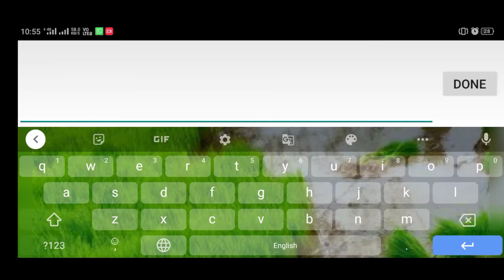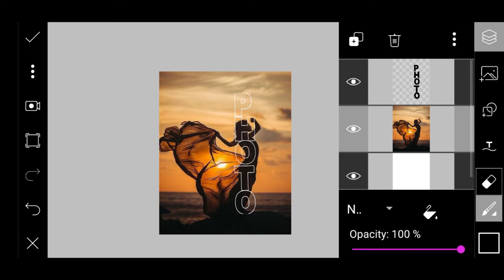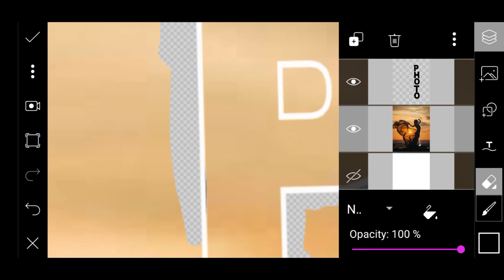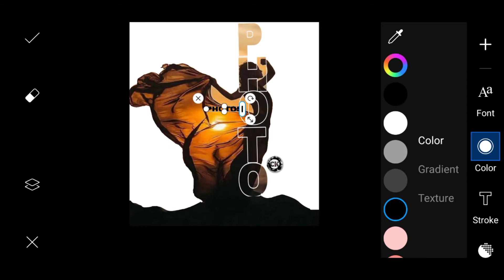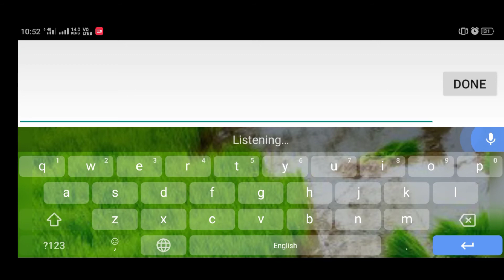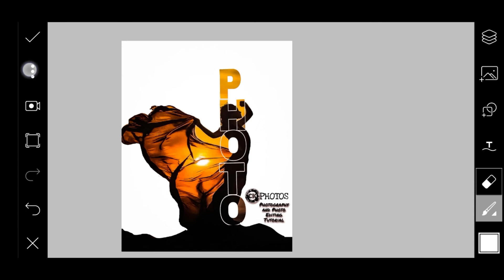Name Text Photo Editing || PicsArt editing || New Picsart Manipulations || Best Text Editing 2020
💙 mere favourite apps❤️

about:-